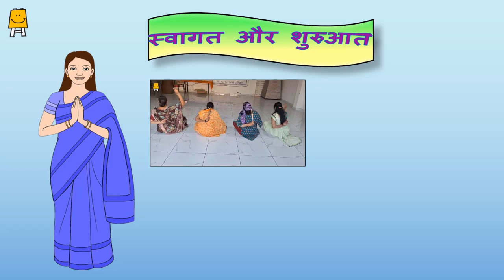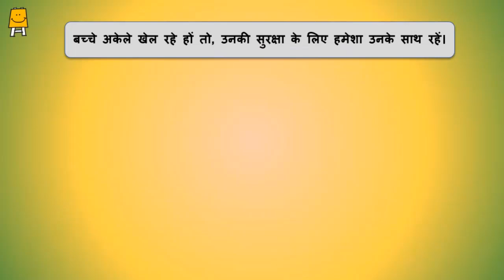Navchetna Idea Video - Week 9 (Hindi) | नवचेतना आयडिया वीडियो - सप्ताह 9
यह वीडियो जन्म से 3 साल के बच्चों की माताओं को बच्चों के सर्वांगीण विकास को बढ़ावा देने के लिए जानकारी देने तथा उनके साथ गतिविधियाँ करने हेतु बनाया गया है।

दिए गए खेलों से बच्चा गाने के प्रति अपनी पसंद नापसंद जताने लगता है। गाने-कहानी से बच्चे का शब्द भंडार बढ़ता है ( खेल / गतिविधियाँ ) बच्चों की सुरक्षा के बारे में जानकारी । माताओं के लिए खेल ( बोरी की दौड़ )